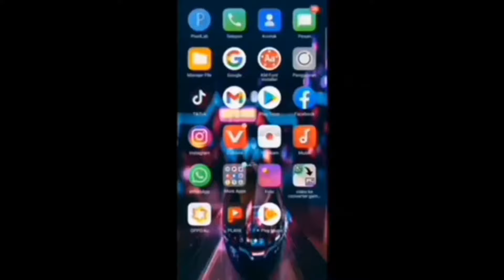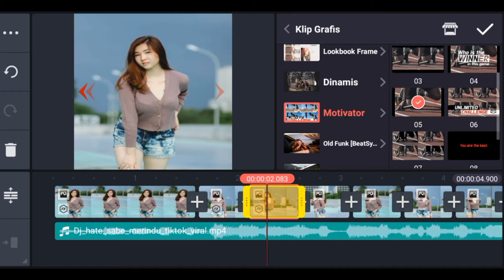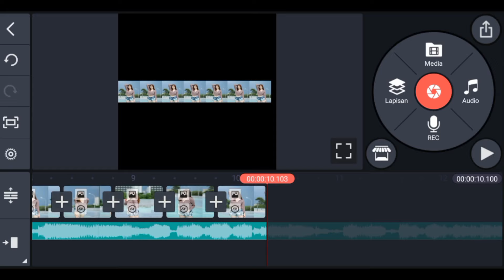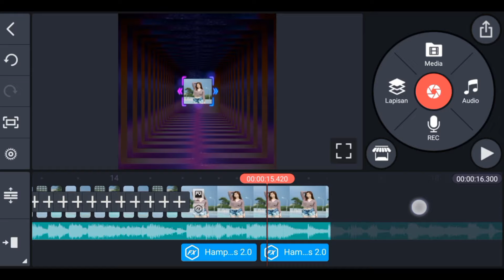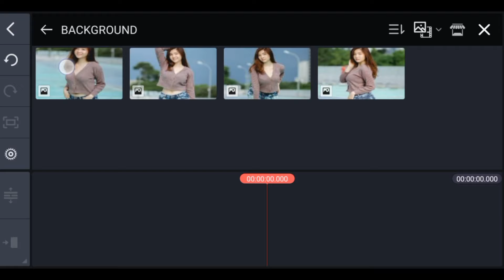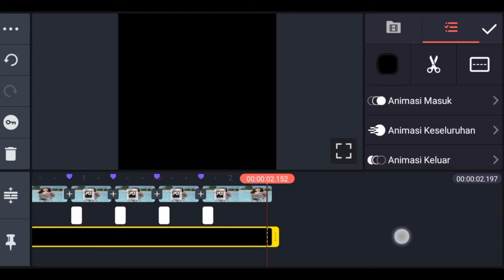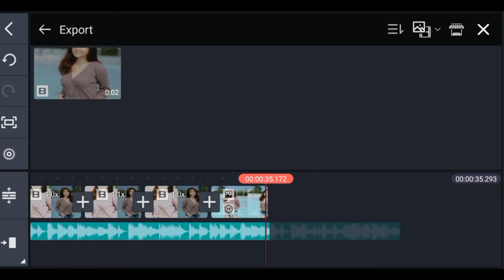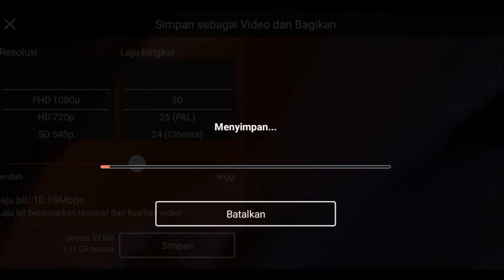Cara Membuat Quotes Literasi Keren Di Kinemaster Dj HATE SABE MERINDU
Hallo guys

Di video kali ini saya akan memberikan Tutorial Cara Membuat Video Quotes Literasi Keren Di Kinemaster

📩 Bahan2 yang saya gunakan📩